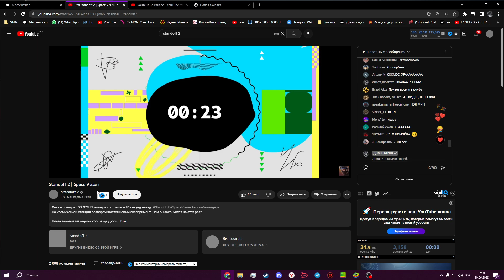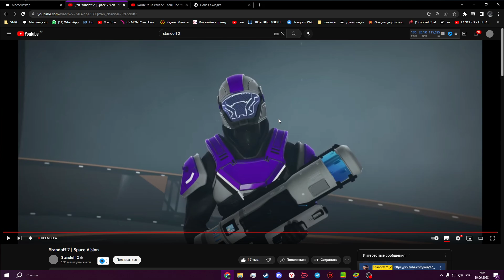ОБЗОР ТРЕЙЛЕРА СТАНДОФФ 2! НОВЫЙ РЕЖИМ И КОЛЛЕКЦИЯ СКИНОВ! Standoff 2 Space Vision 0.24.0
ОБЗОР ТРЕЙЛЕРА СТАНДОФФ 2!!!
КОСМИЧЕСКАЯ СТАНЦИЯ, НОВЫЙ РЕЖИМ В СТАНДОФФ 2 И СПЕЙС ВИЖН КОЛЛЕКЦИЯ

Участвуй в прокачке инвентаря))
- Напиши комментарий для участия ID (Чем больше, тем выше шанс)
- Отправь 10 друзьям этот конкурс

(Отвечаю самым активным)